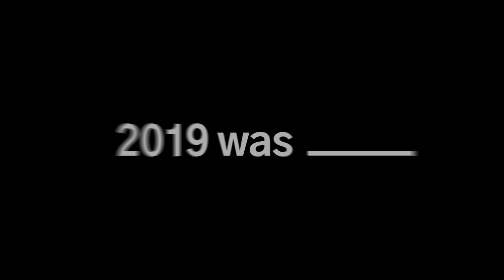2019 Sizzle Reel | QuickFrame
Another great year in the books. Thanks, everyone!

QuickFrame is an intelligent video platform that solves two of the largest problems around video—the slow, expensive production process and the lack of clarity around what drives performance. A marketplace of global creators efficiently produces scalable, platform-optimized, on-brand videos. QuickFrame’s AI-powered analytics tool provides deep insight into what improves video effectiveness. With QuickFrame, organizations can do more with video, so video can do more for them.